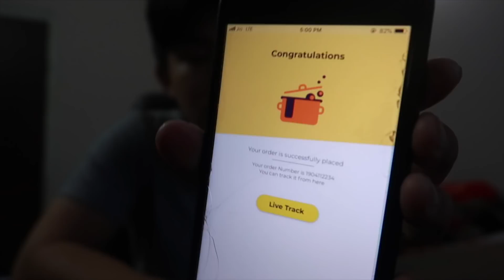LEARN HOW TO MEASURE BLOOD PRESSURE || *INFORMATIVE VIDEO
MUSIC CREDITS.